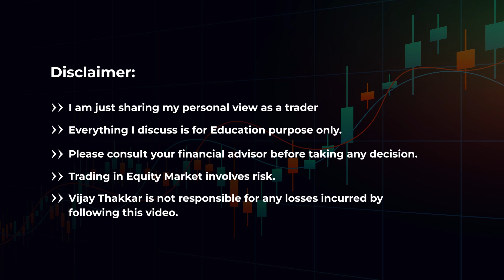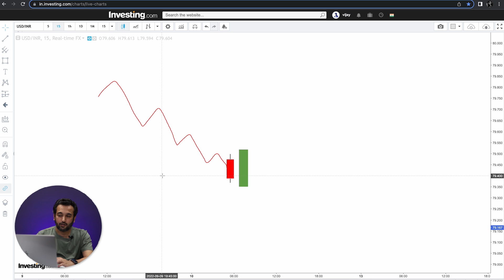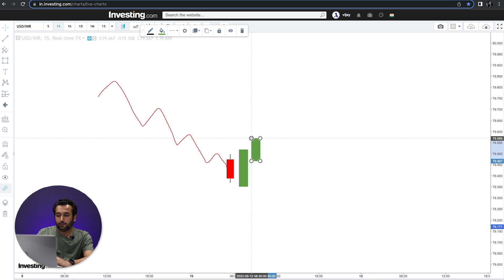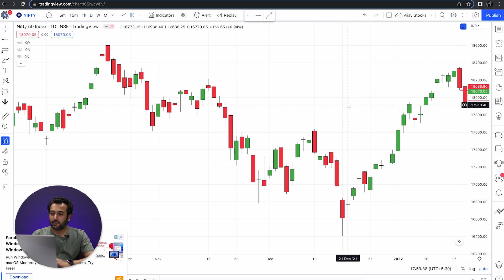What is Bullish and Bearish Engulfing Pattern - how to use it | Price Action Series EP 5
DOWNLOAD KUKUFM

Lets meet Delhi!

Hello Friends

This is 5th Episode of Price action series, in this i have explain about Bullish and Bearish Engulfing Pattern that how you can use effectively in trading.

Angel Broking :
Swara Patil - 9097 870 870
Rohan Dodiya - 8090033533 (For Account Opening Only)